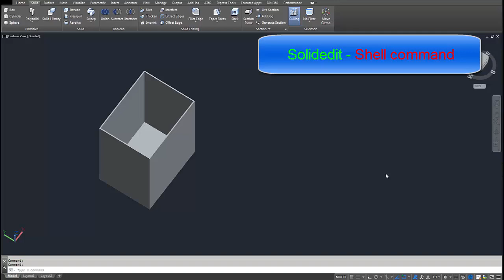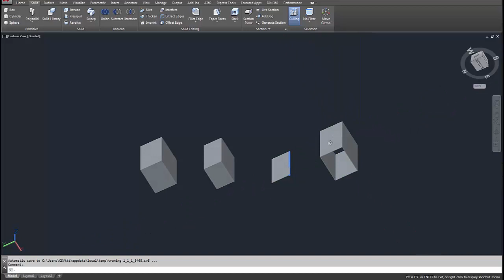Solidedit - Shell Command, greate a shell thickness in Autocad - Autocad Tutorial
Solidedit - Shell Command, greate a shell thickness in Autocad - Autocad Tutorial. Autocad sofware,
Hướng dẫn sử dụng autocad. designer.